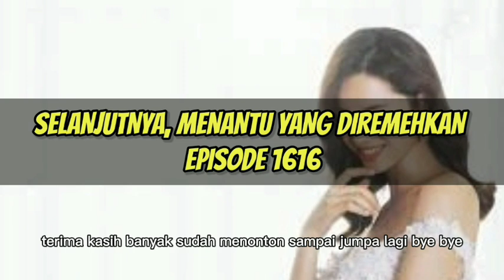AYU MERASA GUGUP SAAT BERTEMU DENGAN TAMA !!! menantu yang diremehkan eps 1615